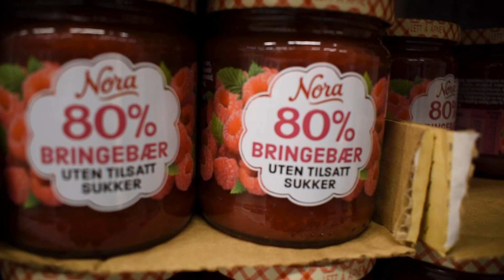En Bedre Hverdag #2: En SUNN & BILLIG Matvarehandel!